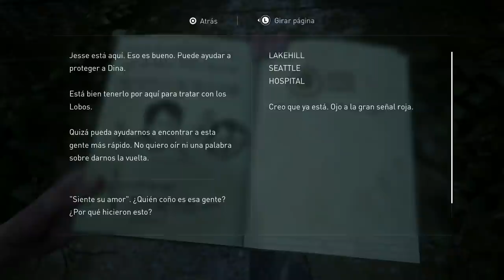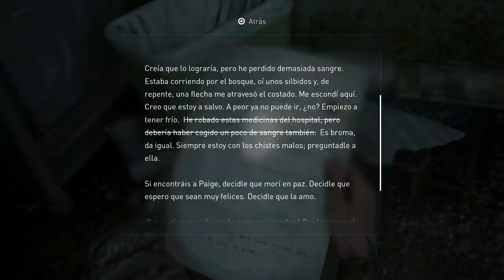The Last of Us Parte 2 (Gameplay Español, Ps4) Capitulo 12 El camino al Hospital